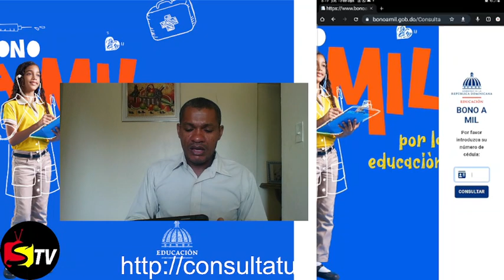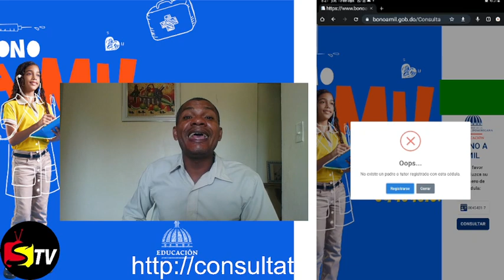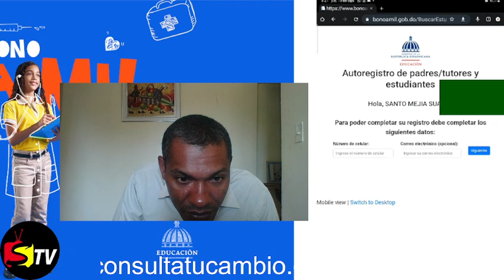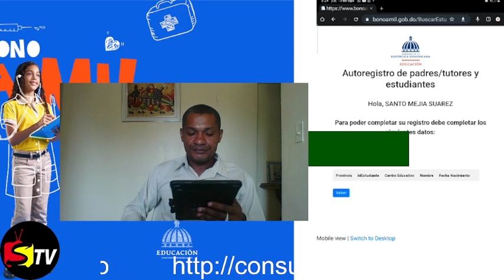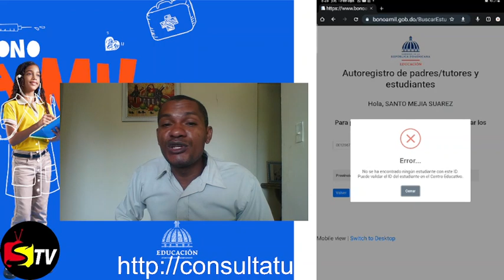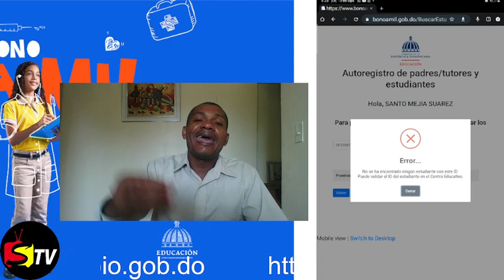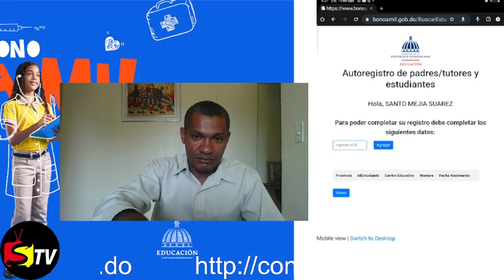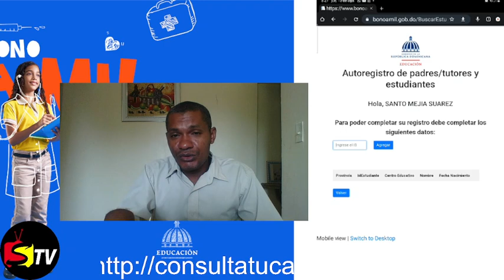YA PUEDE REGISTRARTE EN EL BONO DE 1,000 PESO.